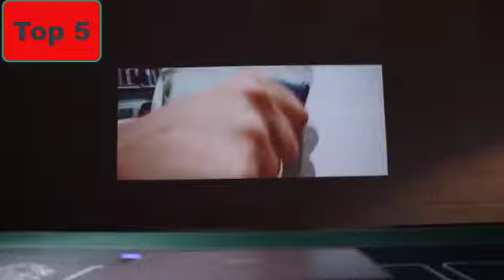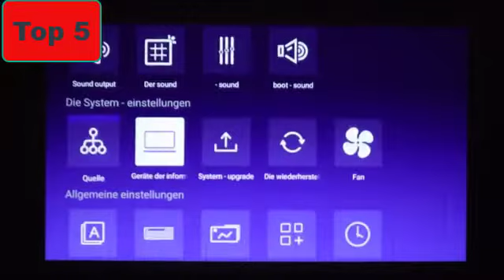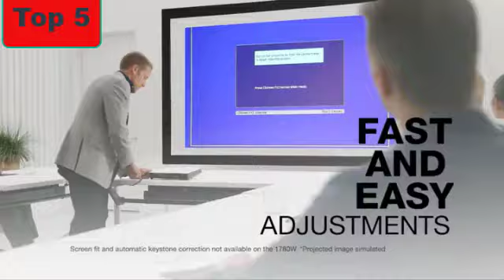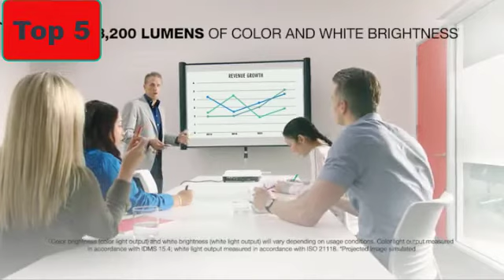5 Best Mini Projectors for your Phone 2020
In this video I listed 5 Best Mini Projectors for your Phone 2020, You can check the price or purchase in the description below.

1. Cocar Mini Projector T5 2020
2. AAXA 4K1 LED Home Theater Projector
3. ViewSonic M1 Portable Projector
4. Sony MP-CD1 Portable Pico
5. Epson V11H795020 PowerLite